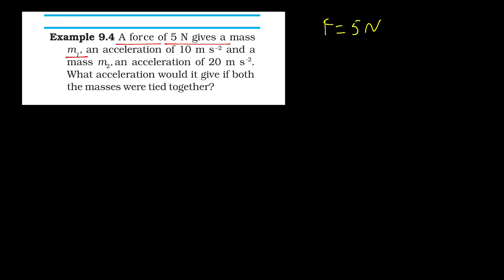Ex 8.4 force & laws of motion class 9 science | A force of 5N give a mass m1, an acceleration..